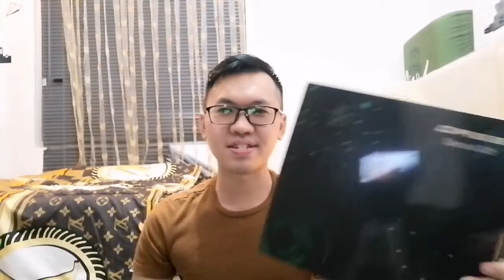Unboxing Oase PO Oppo Reno bagus nya apa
Hai guys

Link youtube :
Review Oppo reno 4F

Tonton ni unboxing hadiah PO Oppo reno 4F
Dapag oase harga nya 1 jutaan
Yok tonton isi ny apa aja
Enjoyyu guys